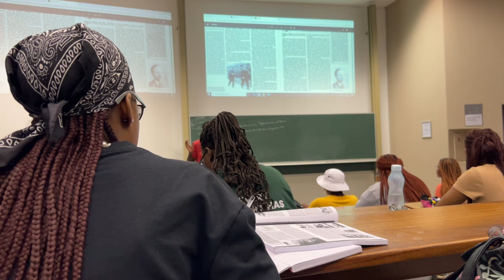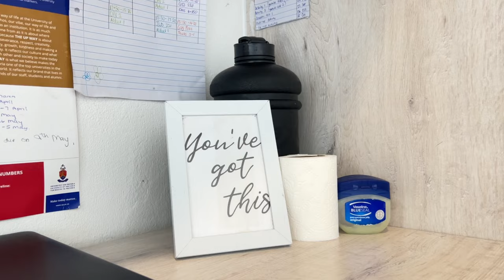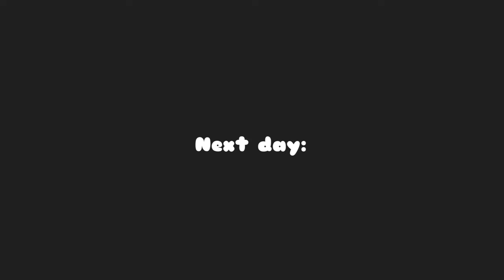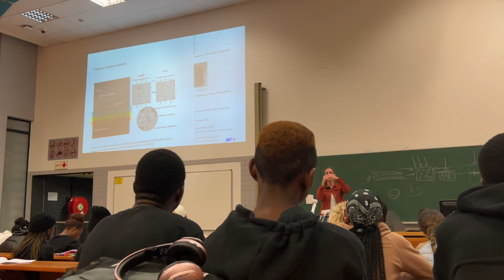Uni week vlog: Chasing due dates, easy making meals ideas, romanticising being a student.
Diary: This week has been one of those weeks where you get to question yourself if so much pressure is really worth it but I’m grateful I made it through the week, university can be stressful sometimes but trust me, you’re not alone, all we need to do is manage our time and romanticise this student life till we get the paper!

If you’re watch this, I appreciate you bestie!!

* The music used is not owned by me*